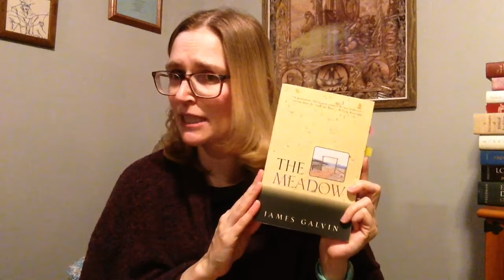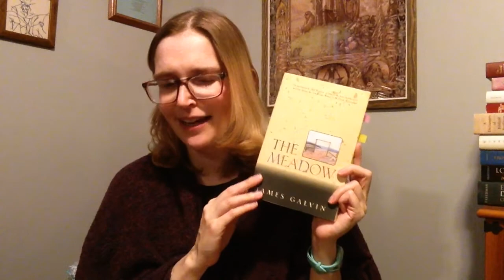Close Range and remembering Matthew Shepard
Books mentioned in this video:
Close Range: Wyoming Stories by Annie Proulx
The Meadow by James Galvin

Here's a NY Times article about where Matthew Shepard's ashes will be interred: